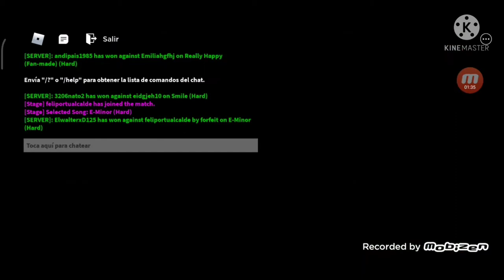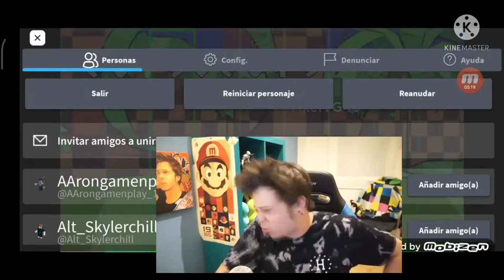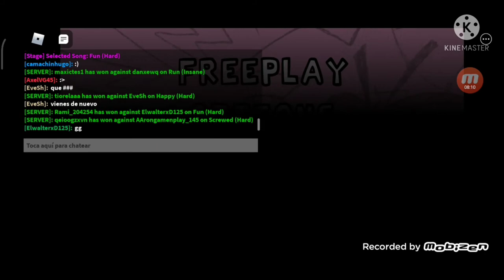Juego fnf en roblox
Juego fnf en roblox otra vez aver si sale bien y tomen awa :3